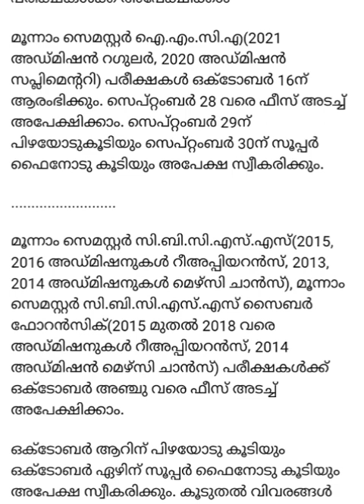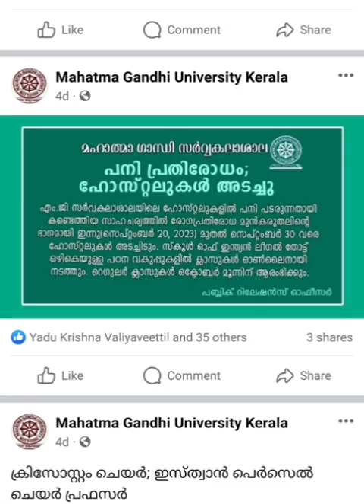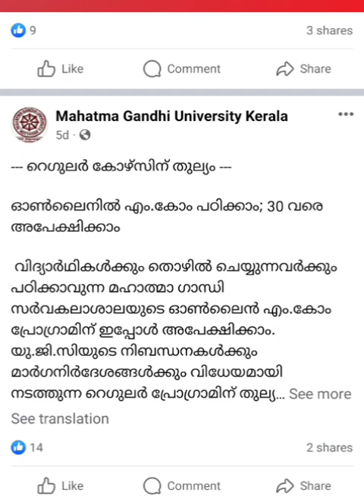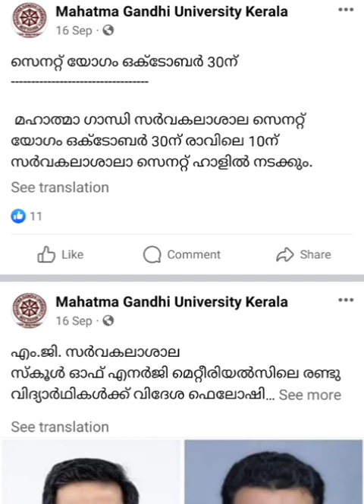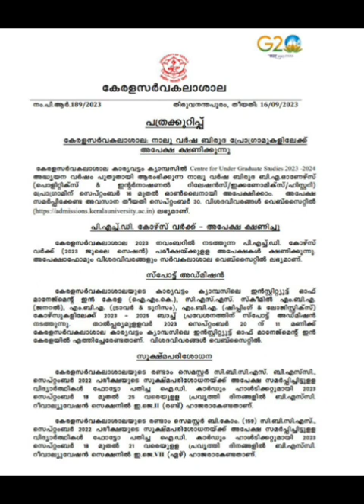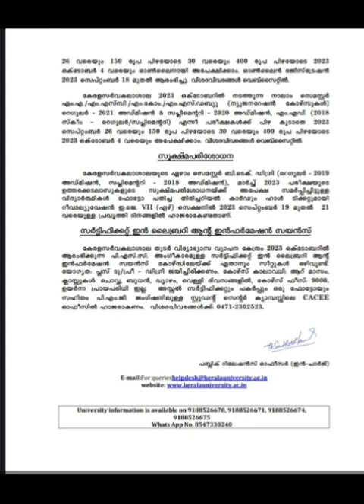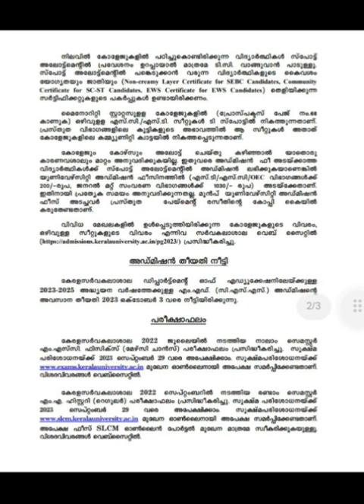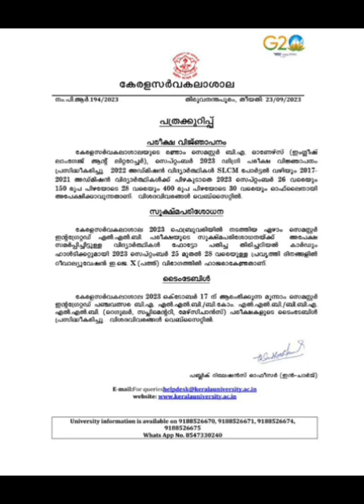University news. 2023 Sept 16-23